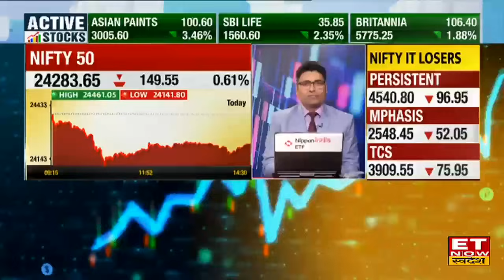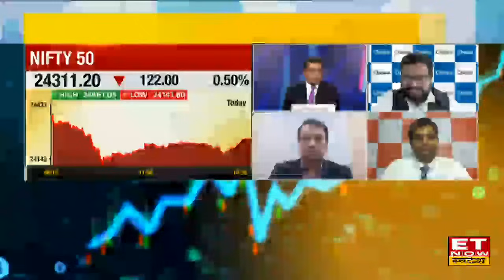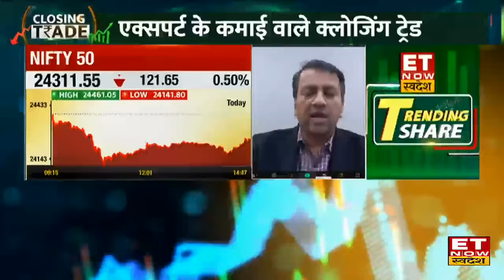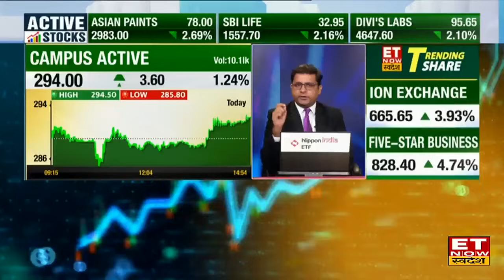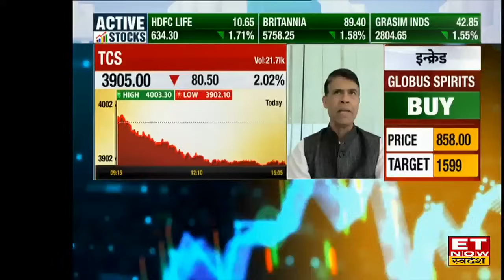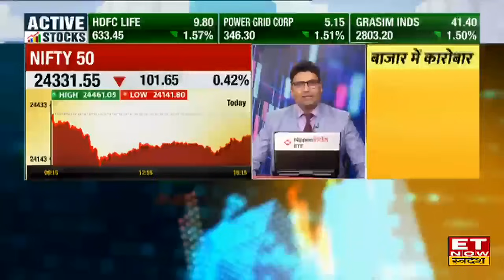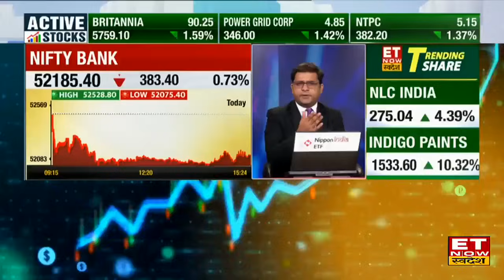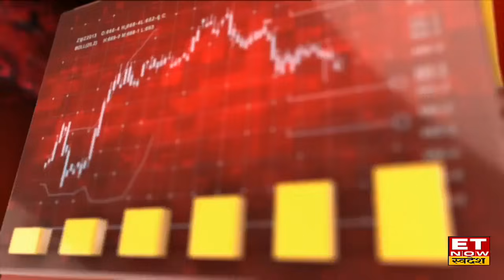Share Market Today : इन 5 कारणों से बाजार में मचा कोहराम, Sensex 426 अंक लुढ़का | 10 July 2024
Share Market Today 10 July 2024 : शेयर बाजार में आज हफ्ते के तीसरे कारोबारी दिन Nifty & Sensex गिरावट के साथ कारोबार करता नजर आया। कारोबार के अंत में Nifty 108.10 अंक गिरकर 24,325.10 पर बंद हुआ, तो Sensex 427.52 अंक 79,924.12 गिरकर पर बंद हुआ, जबकि Bank Nifty 378.35 अंक गिरकर 52,190.45 पर बंद हुआ।